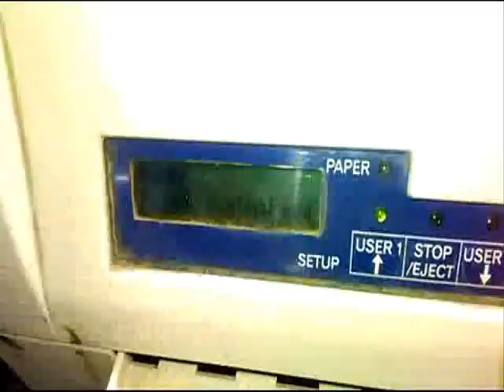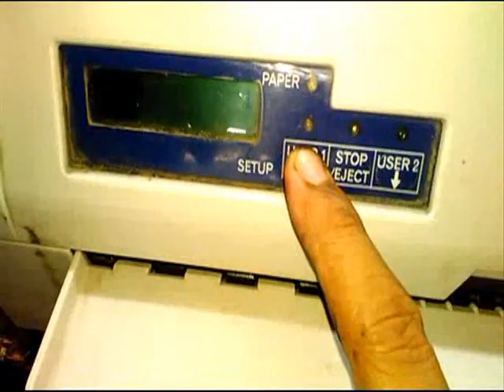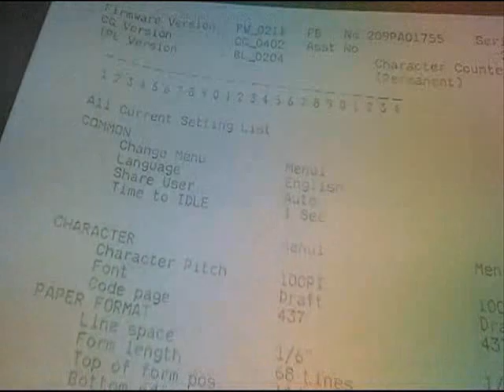cara memperbaiki printer bunyi² hasil tidak bagus dan acak²an tally t5040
Printer Tally T5040
Kerusakan :
Sewaktu beroperasi/mencetak terdengar berbunyi-bunyi keras
seperti ada hentakan-hentakan keras

• Perbaikan
• Cara bongkar pasang
• Reset
• dll

Terima Kasih.